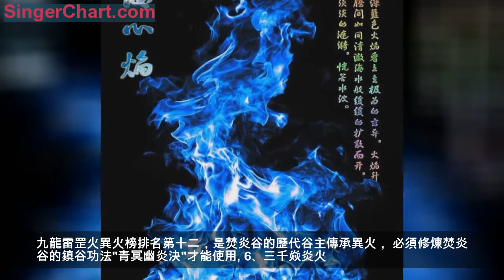《斗破》異火榜中現世常用的十八種異火，一種無敵，一種最酷炫！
《斗破蒼穹》第一季已經結束有一段時間了，大家在意猶未盡的同時也在等待著第二季的開始。
在《斗破蒼穹》原著中，我們知道鬥氣大陸有著一個異火榜，榜上有二十三種異火。雖然最後早炎帝蕭炎的召喚下全部歸為，但是在這之前一直未曾全部現世。只有一部分在這之前出現，並被不同的人使用。
例如在最後一戰之前，炎帝蕭炎就擁有著6種異火。
全篇總結一下出現而被人們使用的異火有18種來，其中一種無敵一種最酷炫。下面，我們總結一下現世的這些異火吧！
以下是按照原著中異火出現的大概次序排列：
1、骨靈冷火
骨靈冷火異火榜排名第十一，出現在藥老開始傳授蕭炎煉藥術時，被藥老收服煉化，後來在藥老重獲新生後傳給蕭炎。
2、青蓮地心火
青蓮地心火異火榜排名第十九，是蕭炎得到的第一種異火，出現在蕭炎第一次到沙漠歷練時，蕭炎將之從美杜莎手中收服。
3、隕落心炎
隕落心炎異火榜排名第十四，出現在迦南學院，當初天火尊者釋放後被邙天尺封印於焚天練氣塔下，最後被蕭炎吞噬煉化。
4、海心焰
海心焰異火榜排名第十五，被韓風吞噬煉化，在韓風被蕭炎斬殺後被慕骨老人所得，最後再蕭炎搗毀人殿時從慕骨老人手中搶回。
5、九龍雷罡火
九龍雷罡火異火榜排名第十二，是焚炎谷的歷代谷主傳承異火， 必須修煉焚炎谷的鎮谷功法"青冥幽炎決"才能使用。
6、三千焱炎火
三千焱炎火異火榜排名第九，出現在丹塔丹會，在太虛古龍的培養下成長，被封印與丹塔虛空，後被蕭炎收服煉化。
7、金帝焚天炎
金帝焚天炎異火榜排名第四，是古族的傳承火焰，也是薰兒的本命火。其實早在迦南學院時就被薰兒施展過，只不過那時候都沒有提及而已，直到後蕭炎等人在葉家被冰河谷圍困時被薰兒再次施展才算真正出現。
8、紅蓮業火
紅蓮業火異火榜排名第八，出現在去古界時炎族少女火稚的手中，火焰深紅而艷艷。
9、八荒破滅焱
八荒破滅焱異火榜排名第六，出現在蕭炎一行人去搶奪凈蓮妖火的途中，也是需要第二次見火炫是被其從族中吞服煉化而來。
10、龜靈地火
龜靈地火異火榜排名第十三，也是出現在搶奪凈蓮妖火的途中，是被藥族藥天所煉化。
11、火雲水炎
火雲水炎異火榜排名第十六，同樣是在搶奪凈蓮妖火是出現，被炎族的火耀從族中所得。
12、凈蓮妖火
凈蓮妖火異火榜排名第三，早在當初蕭炎得到第一塊舊圖殘片時就已經提到了，只不過由於太靠前太強大的緣故，後來一直等到蕭炎成為斗聖后才真正現世，最後被蕭炎吞噬煉化。煉化之後的凈蓮妖火在蕭炎手中發生了變異，融合了蕭炎體內的其他五中異火，化身出了火靈小伊，調皮可愛又不失強悍與威嚴，可謂是最為酷炫的異火了。
13、九幽風炎
九幽風炎異火榜排名第十，出現在藥族的煉藥大會上，是被藥族的萬火長老所得。
14、生靈之炎
生靈之炎異火榜排名第五，也是出現在藥族的煉藥大會上，由神農老人在一次採藥時無意所得，火焰呈碧綠之色，具有很強的生命之力。
15、虛無吞炎
虛無吞炎異火榜排名第二，真正出現是在藥族煉丹大會後，魂族滅藥族時，他沒有被任何人吞噬，而是以個體的形式出現，是魂族的一大幫手，後來先是被魂天帝吞噬然而還沒煉化就被炎帝蕭炎搶走了。
16、九幽金祖火
九幽金祖火異火榜排名第七，出現在蕭炎從藥族逃出後三大遠古種族齊聚古族時，炎族族長出現時蕭炎覺得他的氣息很熟悉，後來薰兒告訴他炎燼擁有兩種異火，其一就是九幽金祖火。
17、火山石炎
火山石炎異火榜排名第十七，也是被炎燼所得，就是炎燼兩種異火的另外一種。
18、帝炎
帝炎異火榜排名第一的異火，其實帝炎算不得真正出現也算不得不出現，因為他是融合二十二種異火後形成的，只要異火存在他就存在。當年陀舍古帝就是帝炎的化身，他的名字一直流傳至今，後來將之傳承給炎帝蕭炎，也算是讓帝炎重新煥發新生，他是無敵的存在，是萬火之王。
以上就是《斗破》中被人們所使用的異火了，每種異火都有其獨到之處。不過這萬火之尊最後全都被炎帝所用，他自己在最後與魂天帝的一站中更是自焚肉身，化為那世間最無敵的萬火之王帝炎，然後號令天下異火建陣將魂天帝永久封印。
電視劇的情節與原著大不相同，但是這也無法阻擋大家對於電視劇版《斗破》的期盼！
其中吳磊的蕭炎演的確實不錯，特別是在最後一戰打破雲嵐山時，更是將人物形象推向了高潮，希望第二部不要換男主。
美杜莎也不錯，希望第二季能夠看到有蕭炎與美杜莎的精彩戲份！
你們覺得呢？